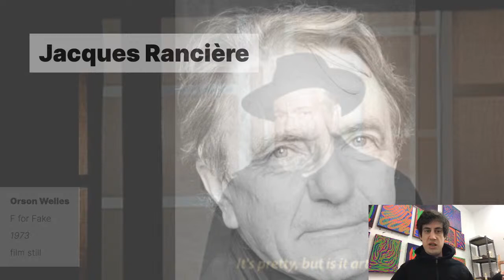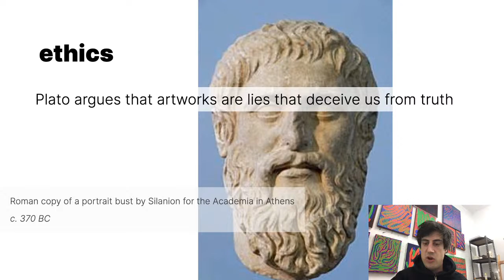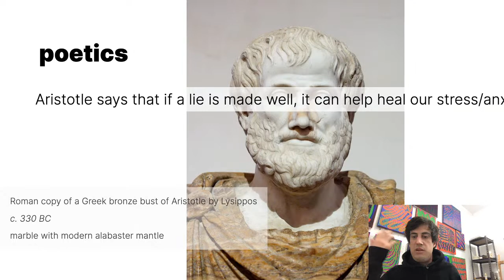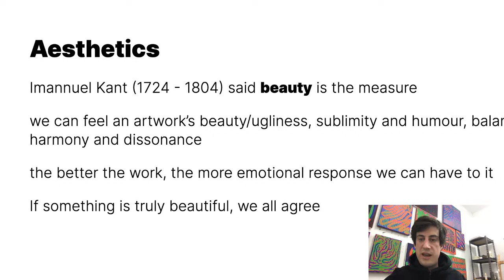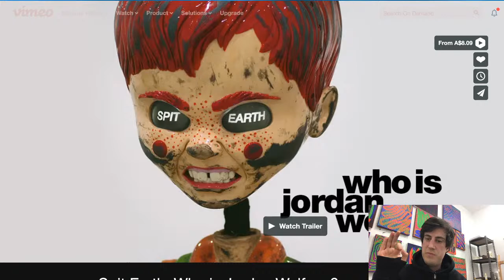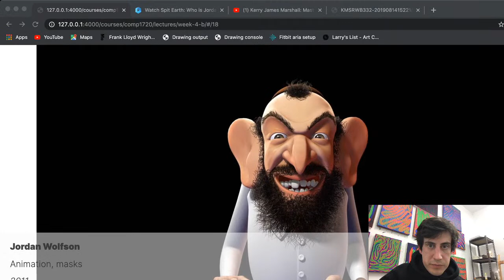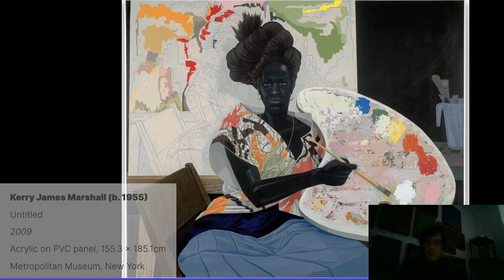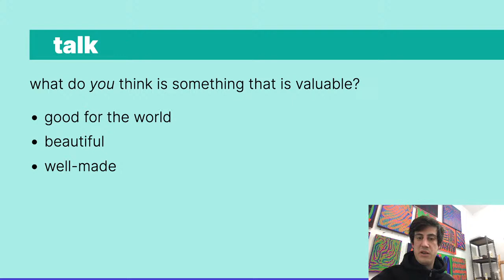week 4: art theory with Tony!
Week 2: Art Theory with Tony -- Random Chance